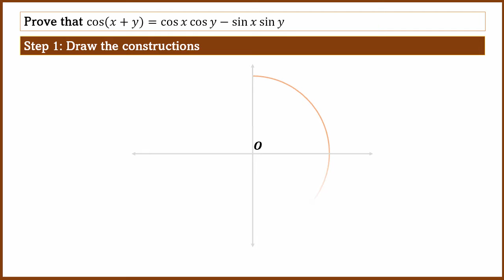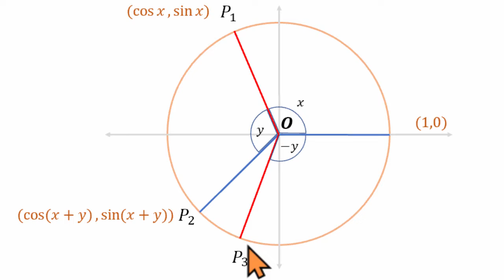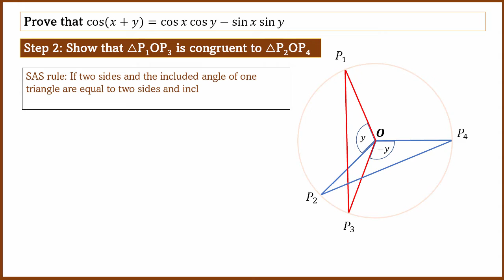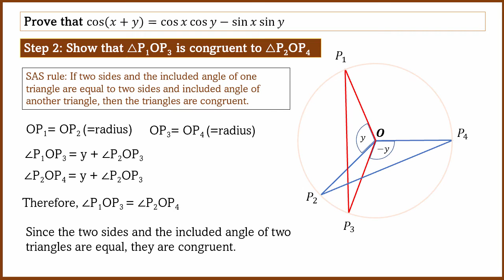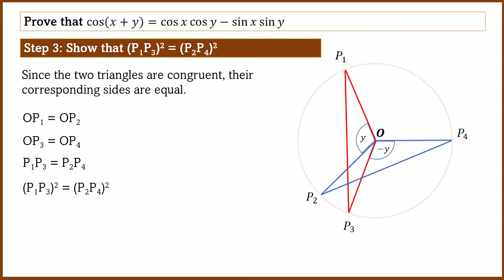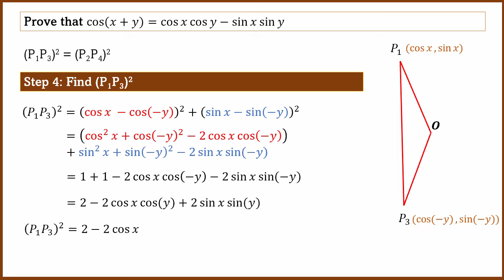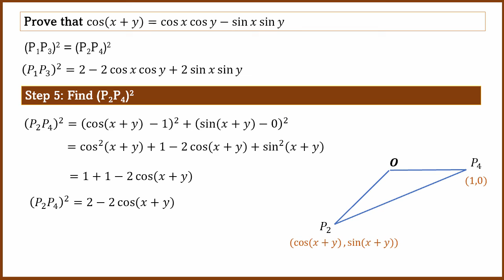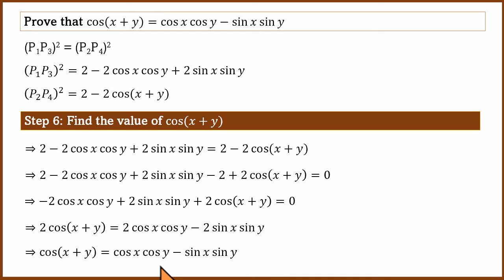cos(x+y) Proof | 5-marks question | 2022 1st PUC Maths Model Paper | in Kannada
Proof of cos(x+y)
Solution explained in Kannada by Anand Kelsa.